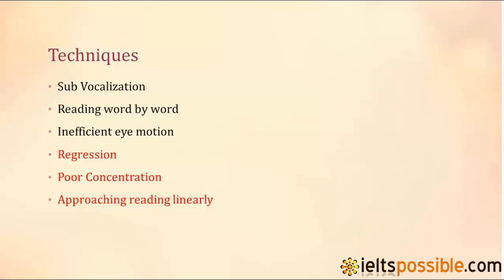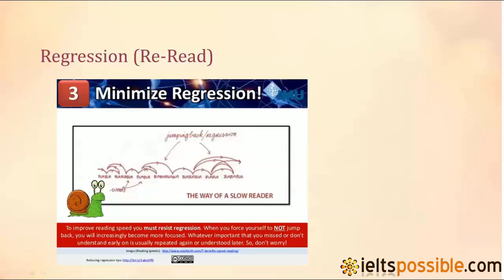IELTS READING_09_Speed Reading Part 2